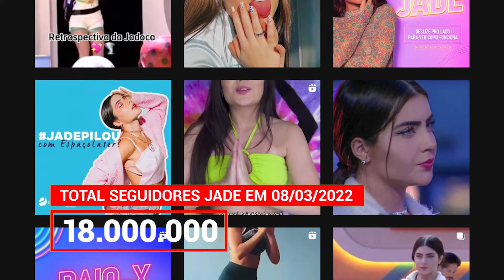Jade vs Arthur - Quem realmente levou a melhor?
Um dos grandes acontecimentos do "BBB 22" (TV Globo) é a rivalidade entre Jade Picon e Arthur Aguiar, que pode acabar nesta terça-feira se um dos dois for eliminado na sétima parede.

Assim que o ator entrou na sala, ele ganhou um teste de imunização entre os integrantes do camarote. Nela, ele ganhou 10.000 reais. Então, no primeiro jogo do Angel's vencedor, Arthur ganhou uma compra de R$ 2.000 em uma loja de departamentos e um vale-presente de R$ 12.000 na loja.

Além dos dois prêmios Angel Lunch, o ator também ganhou R$ 20 mil em bônus de corrida no aplicativo privado de corridas. Ao todo, Arthur já recebeu 44 mil reais em premiação.

A julgar pelo número de seguidores, o ator tinha 8,1 milhões de seguidores antes de ingressar no BBB 22.

O primeiro lugar de Jade na casa foi quando ela ganhou seu primeiro teste de classificação. Na época, o influenciador recebeu R$ 20 mil em compras no aplicativo de um dos patrocinadores.

Depois, em duas idas ao cinema da líder, ele também arrecadou um prêmio: um headset gamer com microfone — que anunciou que seria dado ao ex-namorado João Guilherme — no valor total de cerca de 1.200 reais. minha irmã ganhou uma cadeira gamer no valor de cerca de 1.000 reais.

Jade também recebeu duas máquinas de lavar e um ano de material de limpeza no almoço da liderança, mas teve que escolher uma pessoa para presentear. Pela primeira vez, ele escolheu Natalia. A partir desse momento, ele escolheu sua mãe.

O modelo da máquina de lavar não foi revelado e o preço varia de acordo com o modelo. Alguns custam cerca de 3.000 reais, enquanto outros são mais modernos até 10.000 reais. Fazendo a média desses valores, chegamos a 6.500 reais.

No total, o influenciador faturou 28.700 reais, menos que Arthur. No entanto, Jade lidera o caminho quando se trata de ganhar seguidores.

Paulista, que tinha 13,5 milhões de seguidores no Instagram antes do anúncio, agora tem 18 milhões de seguidores na rede social, um aumento de 4,5 milhões.

Ice Cold de Audionautix é licenciada de acordo com a licença Atribuição 4.0 da Creative Commons.

Você pode apoiar e ajudar esse canal a continuar produzindo através do SEJA MEMBRO do canal Seja membro deste canal e ganhe benefícios: